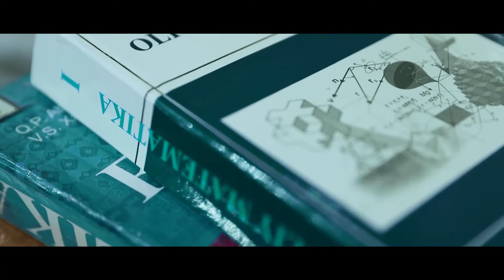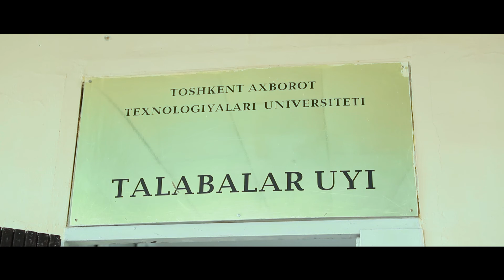IT QIZLAR AVLODI